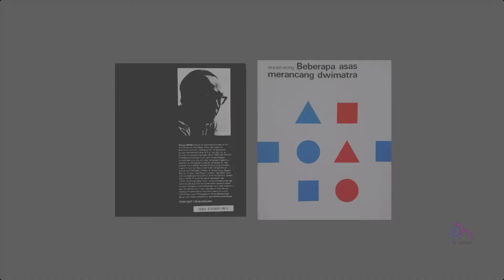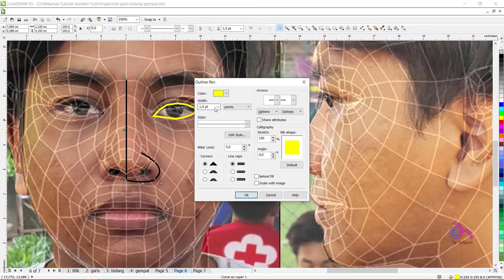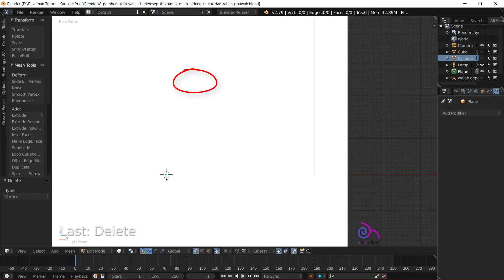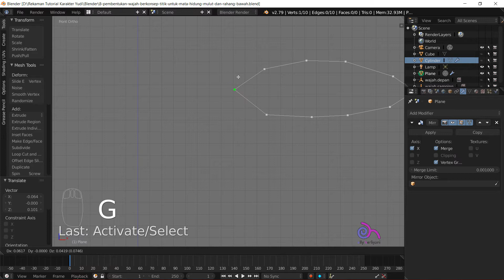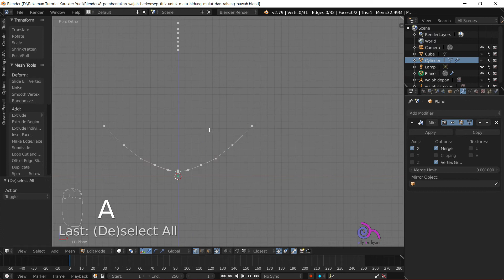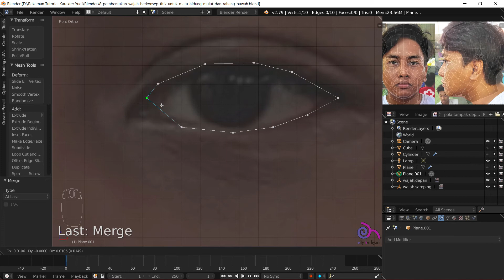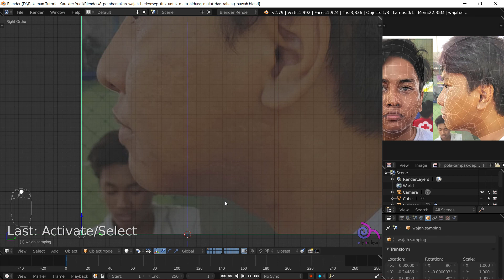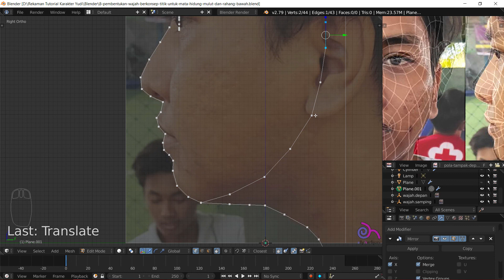8 - Pembentukan wajah berkonsep titik untuk mata, hidung, mulut, dan rahang bawah.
Materi mengenai konsep titik (vertex) untuk membentuk bagian mata, hidung, mulut, dan rahang bawah. Vertex di-extrude, disambung, dihapus,  dan diduplikat.